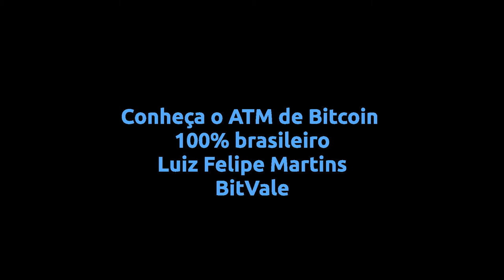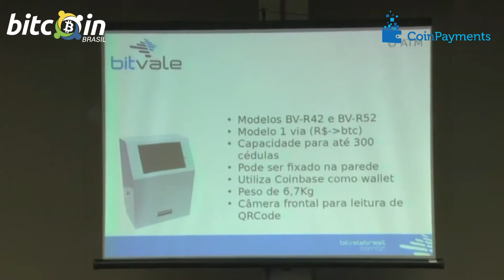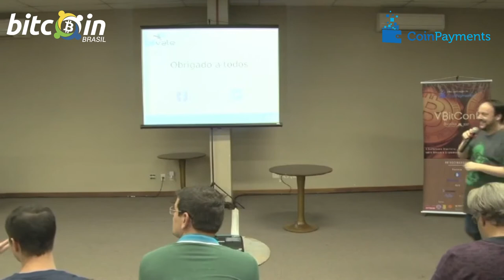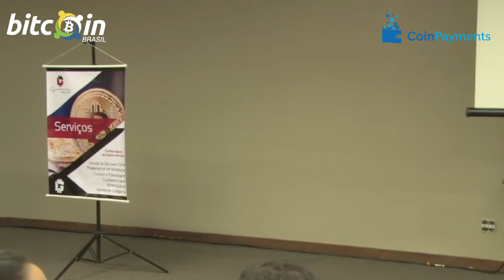Conheça o ATM de Bitcoin 100% brasileiro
V BitConf - Conheça o ATM de Bitcoin 100% brasileiro – Luiz Felipe Martins- Brasília, 21 de outubro de 2017